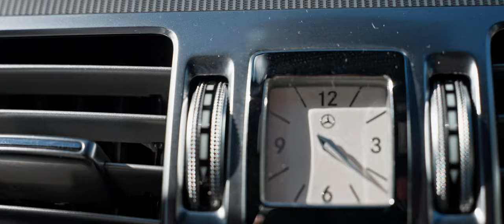Limo Service Short Version Cinematic 4K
Video type: Promo Video
Year: 2022
Location: Croatia, Split, Airport Split
Equipment:
Sony A7S3
DJI Phantom 4 PRO V2